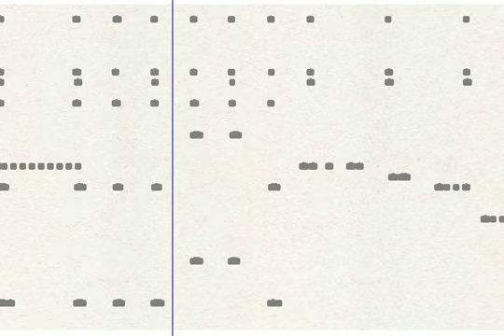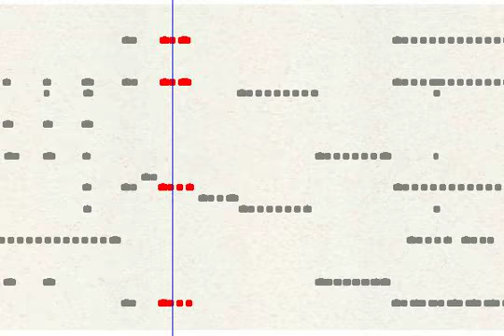mon manege a moi